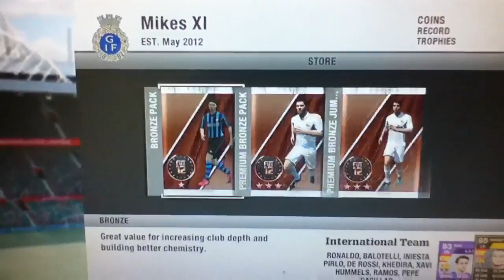Bronze pack opening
Bronze
EA SPORTS